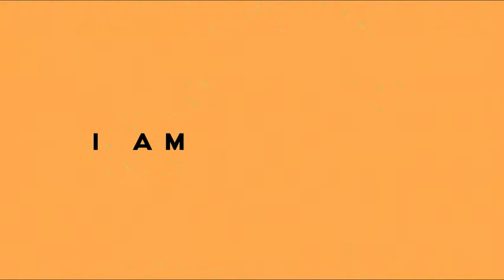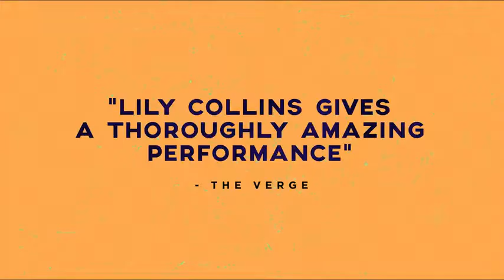[감자의 3류 비평] 투 더 본 (To the Bone, 2017) 예고편